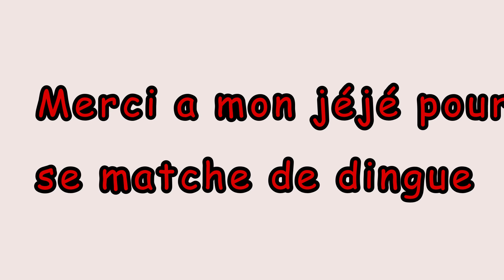50 nuances de fésées